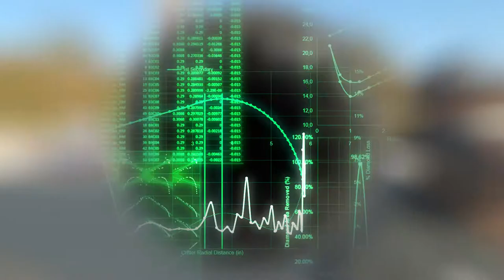Taurex Drill Bits - Automated Metrology Laboratory (AML)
Taurex’s Automated Metrology Laboratory (AML) is a new technology that significantly increases speed of learning. Traditionally, many decisions made to improve drilling performance are driven by IADC dull grades and subjective dull analyses. Taurex’s AML and patent pending technologies produce Digital Dull with precise wear measurements to drive scientific decision making. Contact your Taurex representative to learn how digitizing your dull can advance your drilling program!

Stop guessing and Run With The Bull!